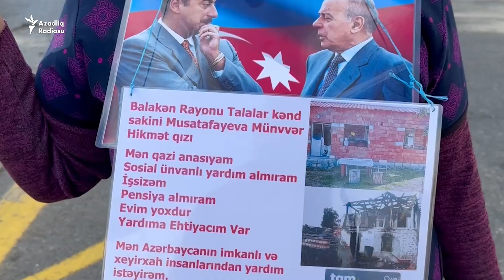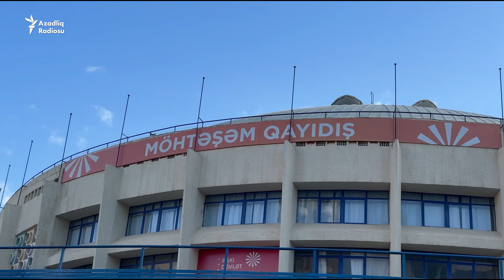Bakıda Zəfər Bayramı sorğusu: “Gəlmişəm görsünlər ki, qazi anamız...”